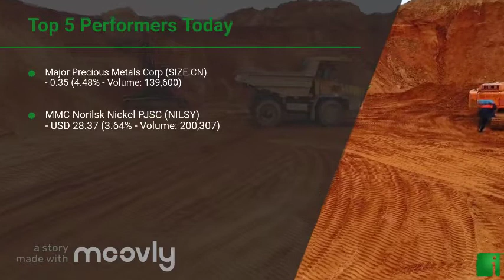InvestorChannel's Palladium Watchlist Update for Thursday, January, 27, 2022, 16:00 EST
Watchlist Companies:
- Major Precious Metals Corp (SIZE.CN)  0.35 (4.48%)\n- MMC Norilsk Nickel PJSC (NILSY) USD 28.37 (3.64%)\n- Forum Energy Metals Corp (FMC.V) CAD 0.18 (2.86%)\n- Benton Resources Inc (BEX.V) CAD 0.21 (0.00%)\n- Searchlight Resources Inc (SCLT.V) CAD 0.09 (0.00%)\n- Sama Resources Inc (SME.V) CAD 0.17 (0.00%)\n- Noront Resources Ltd (NOT.V) CAD 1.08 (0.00%)\n- Empire Metals Corp (EP.V) CAD 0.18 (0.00%)\n- New Age Metals Inc (NAM.V) CAD 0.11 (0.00%)\n- Anglo American Platinum Ltd (ANGPY) USD 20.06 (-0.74%)\n- Max Resource Corp (MXR.V) CAD 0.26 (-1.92%)\n- Generation Mining Limited (GENM.TO) CAD 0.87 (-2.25%)\n- Clean Air Metals Inc (AIR.V) CAD 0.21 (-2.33%)\n- Impala Platinum Holdings Ltd (IMPUY) USD 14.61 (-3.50%)\n- Sibanye Stillwater Ltd (SBSW) USD 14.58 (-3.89%)\n- Canada Nickel Company Inc (CNC.V) CAD 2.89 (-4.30%)\n- ValOre Metals Corp (VO.V) CAD 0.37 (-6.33%)\n- Canadian Palladium Resources Inc (BULL.CN)  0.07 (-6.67%)\n- Palladium One Mining Inc (PDM.V) CAD 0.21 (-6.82%)\n- Platinum Group Metals Ltd (PLG) USD 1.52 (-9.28%)\n